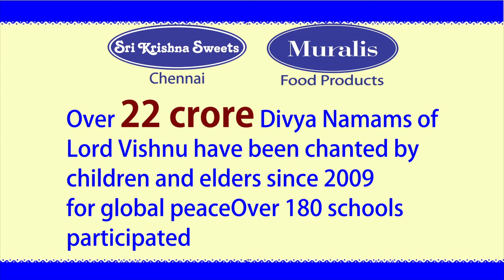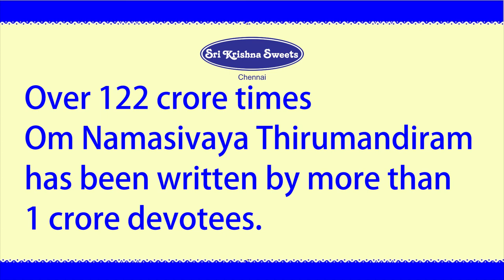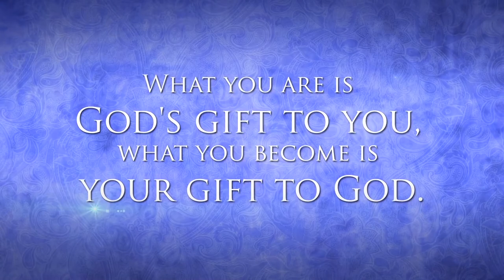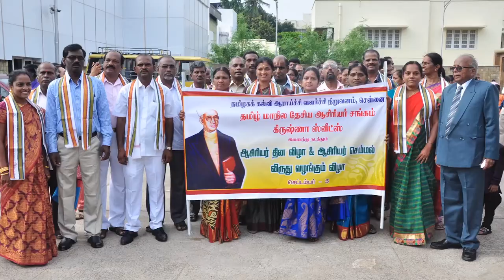Chennai Sri Krishna Sweets Padma Subrahmanyam Mahaperiyava Saranam l Vani Mahal l 25th June 2018